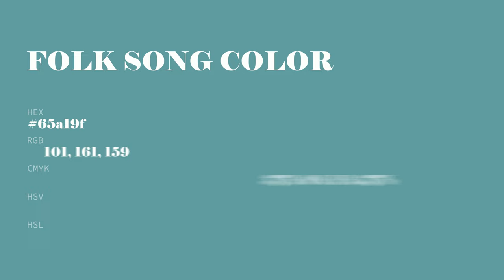Folk Song color 65a19f hex color - Blue color - Warm color 65a19f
What color is Folk Song ? 65a19f hex color - Blue color - Warm color 65a19f

Hex 65a19f Color Code is also known as Folk Song color.